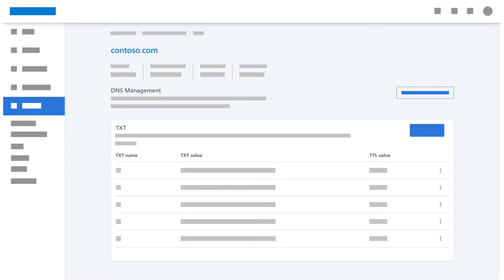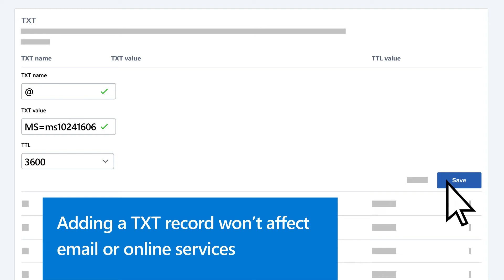Verify your domain with a TXT record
Verify that you own the domain you want to use for Microsoft 365 online services by adding a TXT record.